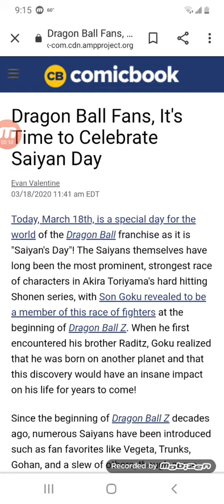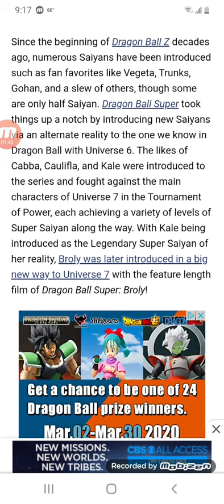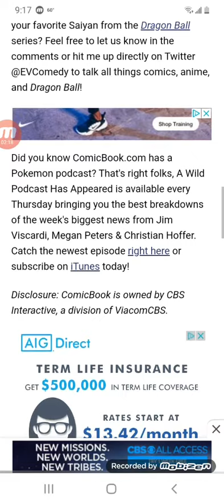Anime news: happy dragon ball day everyone it's march 18